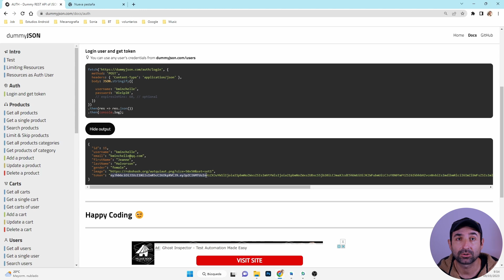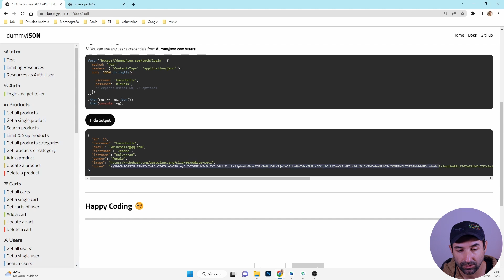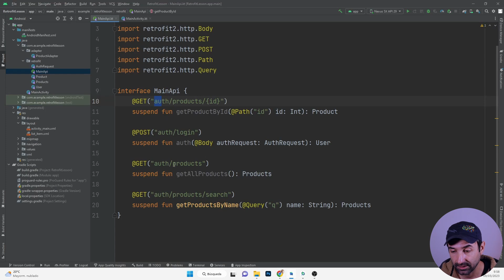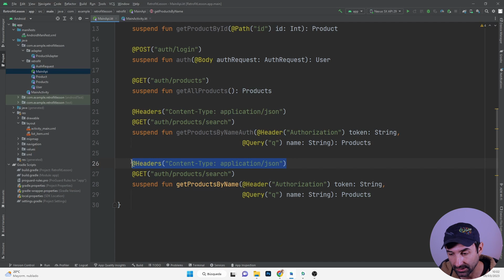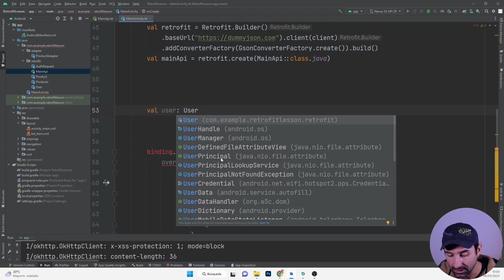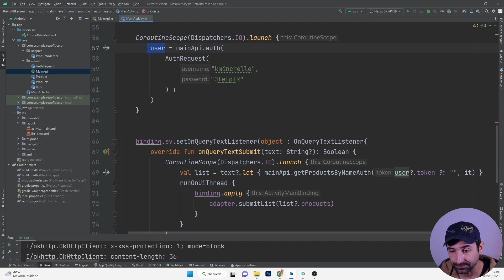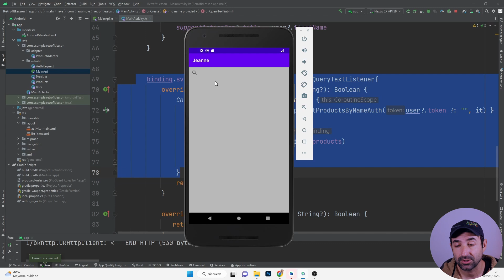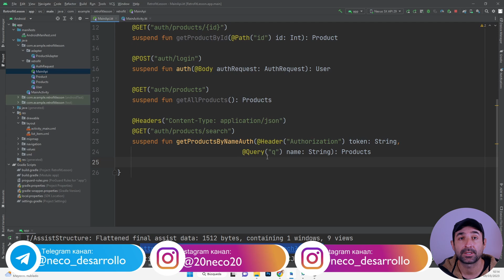Header, Token в Retrofit2 | Android Studio (Kotlin)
Передача Token пользователя в Header для получения продуктов как авторизированный пользователь.

МОИ КУРСЫ НА UDEMY:
✅ Курс Gps Tracker на Udemy: